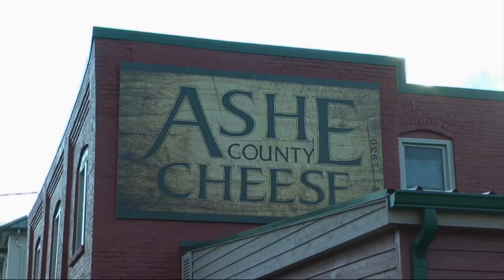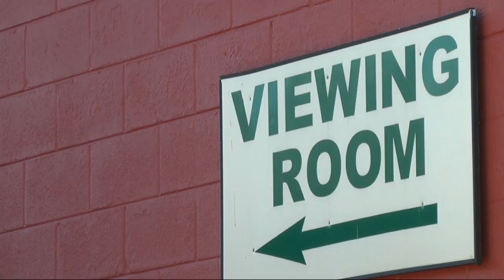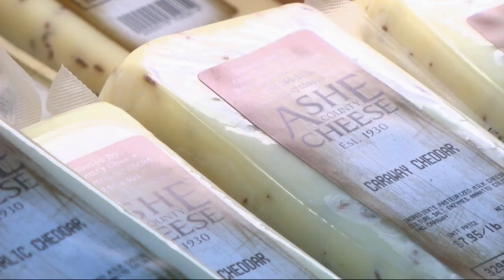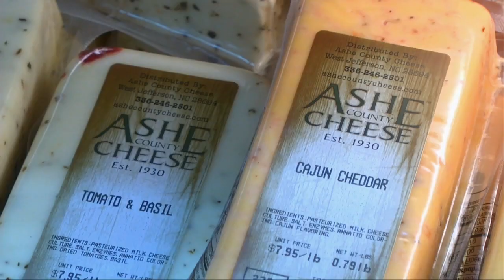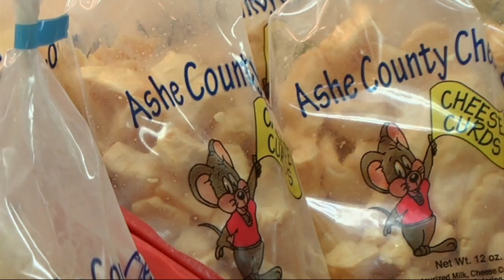Ashe County Cheese | NC Weekend | UNC-TV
The Ashe County cheese factory in West Jefferson, North Carolina is the biggest cheese-making facility in N.C. Cheese-lovers can visit the factory's viewing room and watch the process, or they can visit the factory store across the street, where the delicious Ashe County cheese is available for sale.